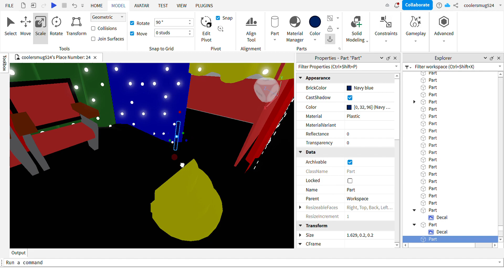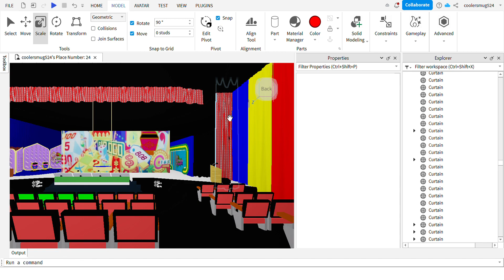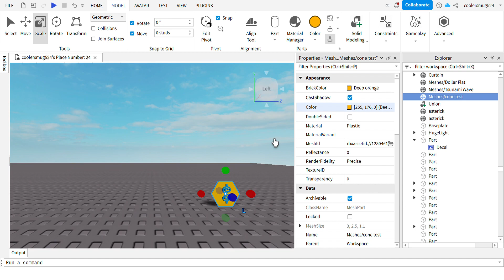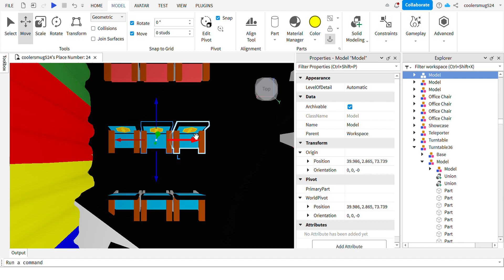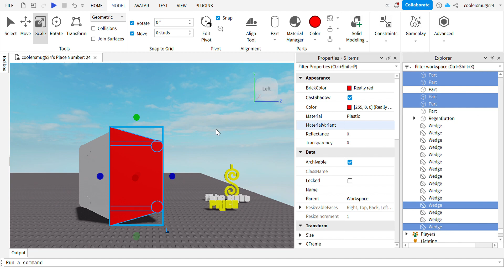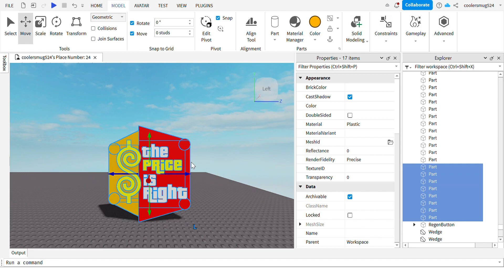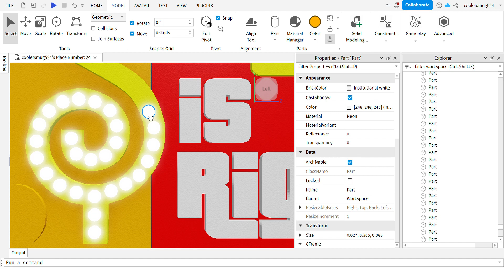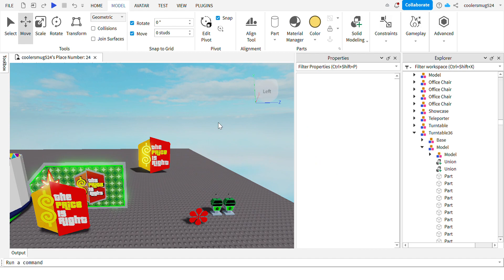Building Season 36(PART 1)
Hey! I haven't done something like this in a while, so I am going to do this again. It is watching me build! Right now, I am making a new bonus set, season 36. This is a series that I will post daily until the set is done and finished! The video and entire series will be unedited so you can see me build in real time. It starts out as a season 35 MDS set and will slowly morph into a season 36 set. In this video I make the corner logos, get rid of wall lights, add railings, and a couple other things.

All credit for video going to Roblox. Games based on "The Price is Right" by CBS and Fremantle.

This series is meant for hopefully inspiring you to build anything you want and love in Roblox Studio! I'm not giving you a step-by-step of what to do, but hopefully helping you on how to script and code, how to design, and how to be creative!